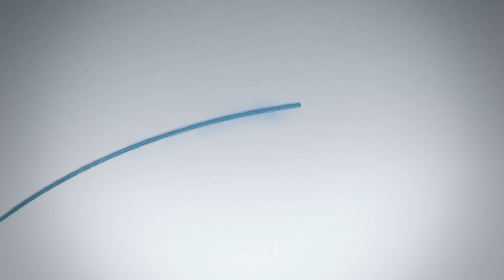ターニングポイント ～水素社会への第一歩～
水素社会実現への一翼を担っていくため、トヨタは燃料電池車（FCV）を通じて、一歩目を踏み出します。